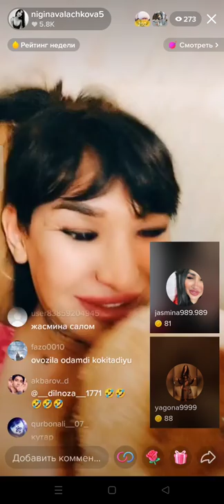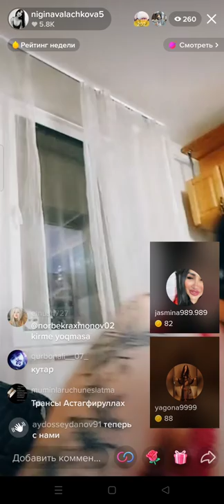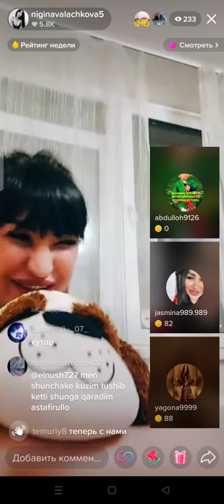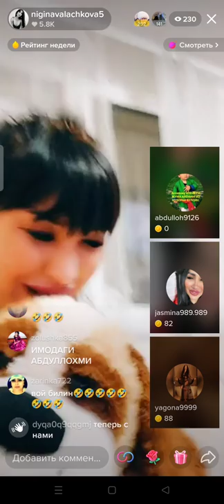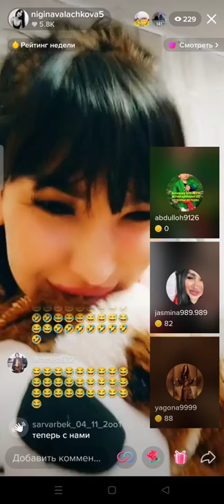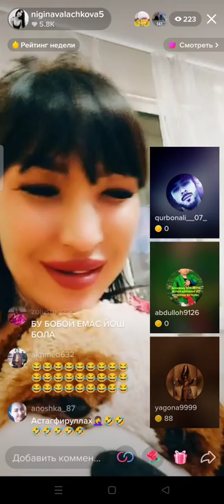Жасмин транс ва Нигина транс эфирда 💣 2022